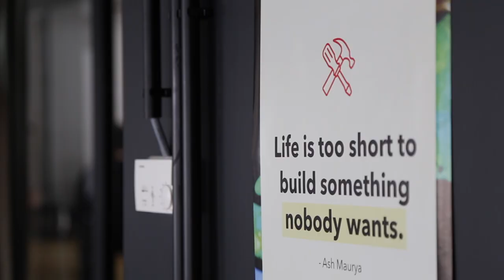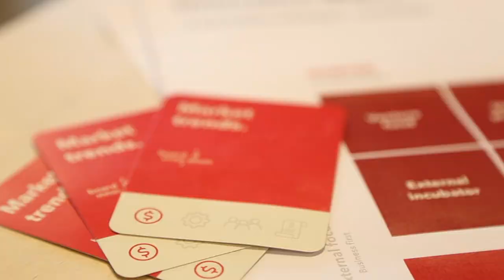Innovation Strategy Sprint for SOS Children's Villages International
SOS Children’s Villages is a non-governmental, non-denominational organization that works with communities, partners, and states to protect the rights of children globally.

Their vision is to build a world where “every child belongs to a family and grows up with love, respect, and security.” Through innovation, partnerships, and by providing the best possible care, the NGO aims to ensure that no child is forced to grow up alone. They want to reach this goal by 2030.

But as a global organization operating in over 136 different countries via 118 national associations, they’ve had trouble keeping their various fundraising departments on the same page.

Unsurprisingly, aligning international programs and ensuring each project is efficiently contributing to the organization’s long-term goals is no easy feat without a structured, shared innovation strategy in place. Which is why SOS Children’s Villages decided to collaborate with Board of Innovation.

Together, we developed a common innovation framework and methodology for all their fundraising departments. The goal of this blueprint is to ensure each association works on the right projects for their business goals without duplicating efforts.